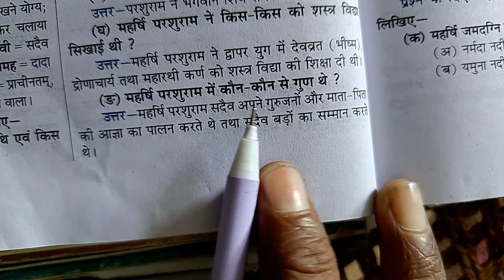महर्षि परशुराम में कौन-कौन से गुण थे ।। mahrshi Parshuram main कौन-कौन se gun the